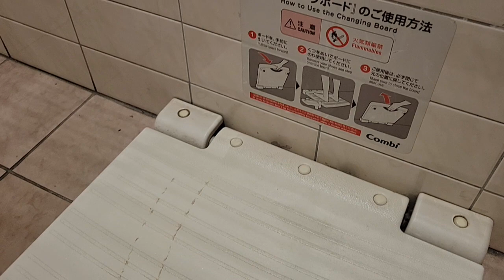設備 トイレ動画素材 ASMR asmr サニタ フリー ♀️ タイル wc 店舗 設備 内装 🚽 🚺 water closet 女性用 環境音 水流 2022年7月17日